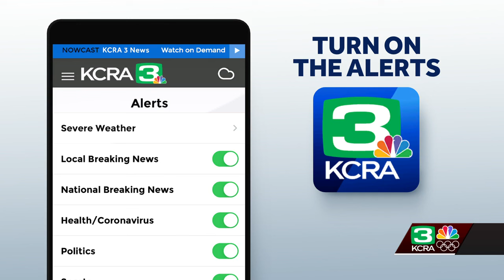Rancho Cordova fire damages warehouse roof, no injuries reported